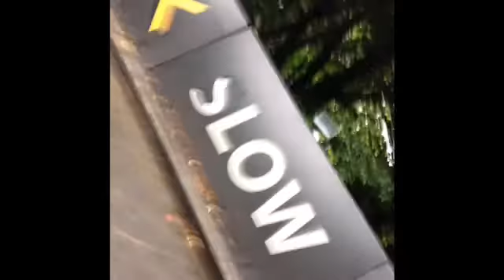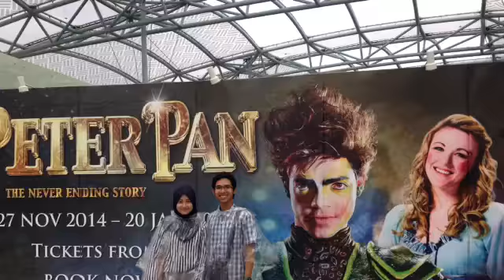Sudden Date at Sentosa Island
i love you to! 😀